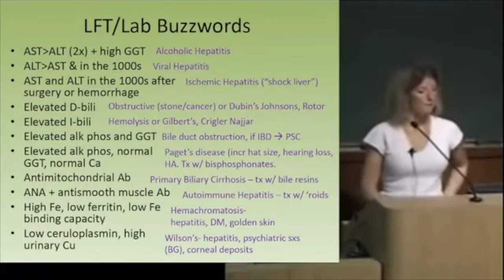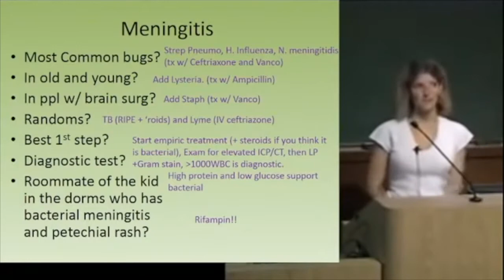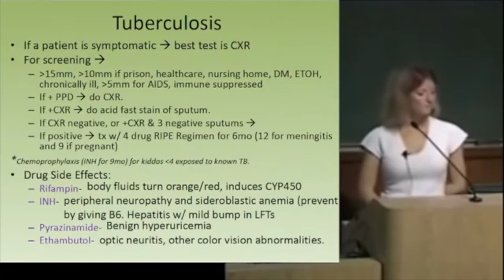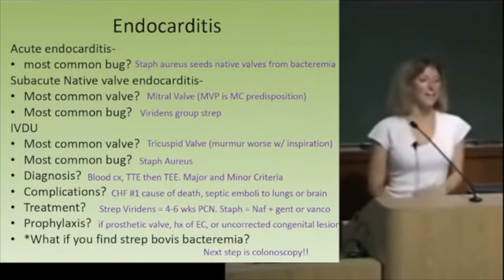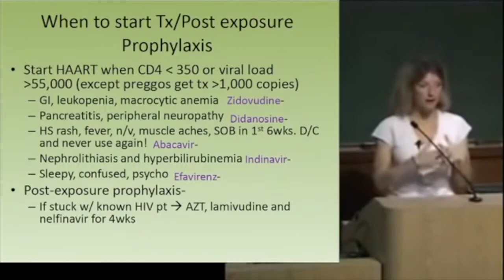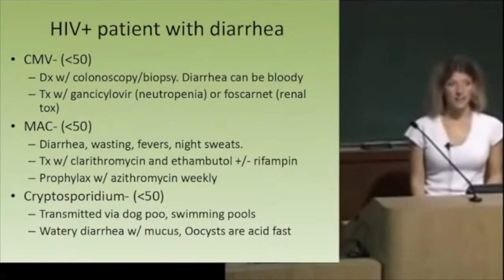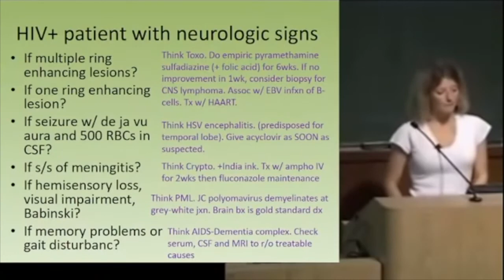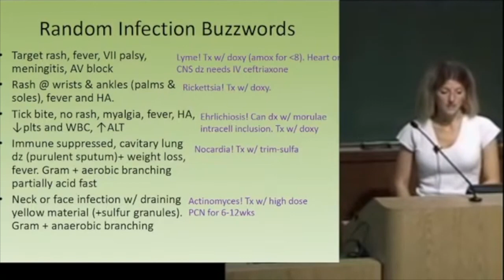Emma Holliday Infectious Dx W/ Her Slides |IM|HighYield USMLE Step Shelf Exam|PP Download Link Below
Hello there! My name is Kaylee. I am a physician on a mission to make medicine more approachable.
The Ultimate Step 2 CK Study Guide, Emma Holliday PPs, & Other Resource downloads

Find me on all social media platforms!

SOAP Note Templates
First Aid: Step 1
First Aid: Step 2 CK
Medical Student Coloring Book
Master the Boards USMLE Step 2 CK 6th Ed.

Study Room Stuff:
My chair
My wall art
Anatomy buddies

My Books
Amazon Wishlist

Add my upcoming streams to your calendar!

Some other things I would love to know:
1. What do you do during your mini-breaks?
2. What is your favorite study snack?
3. What apps do you use for productivity?
My answers:
1. Tik Toks or play with my puppy
2. Fruit (my fav is frozen mango)
3. Flow for a time and Memo for my to-do list

My equipment
My streaming camera
My microphone

0:00 Introduction
0:05 Meningitis
4:30 Tuberculosis
6:19 Endocarditis
8:23 When to suspect HIV...
11:20 HIV+ patient with DOE, dry cough, fever, chest pain
12:49 HIV+ patient with diarrhea
13:52 HIV+ patient with neurologic signs
17:32 Neutropenic Fever
18:52 Random Infection Buzzwords